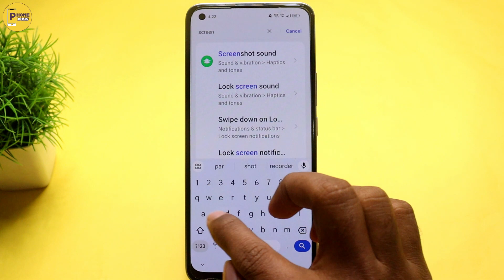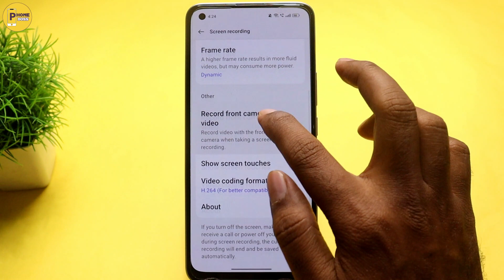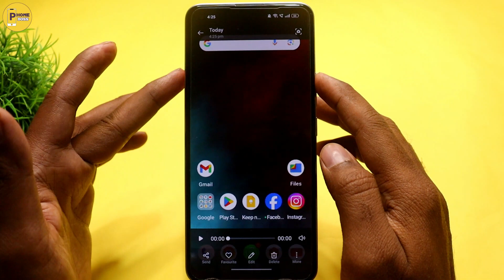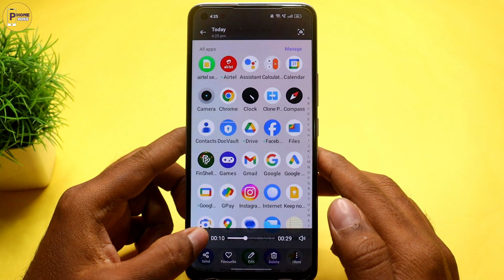Mobile screen video kaise banaye || mobile screen recording kaise kare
Hey friends kya ap janna chahte phone screen recording kaise kare kya ap janna chahte ho phone mein screen record kaise kare to ye video apke liye hai video end tak dekhna video ko like share or channel ko subscribe zarur karna.

VIDEO TOPICS:
best screen recorder for android how to record mobile screen
how to record mobile screen with audio